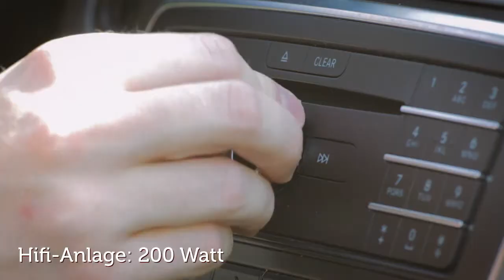rundutec® | PKW Backup Stützbatterie by GÖHRUM Fahrzeugteile GmbH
rundutec® | PKW Backup Stützbatterie

rundutec BUP9 und BUP14 sind Versorgungs-/Stützbatterien für PKW in modernster AGM-Technologie. Völlig Wartungsfrei zur Unterstützung der Bordelektronik.

▬ GÖHRUM ▬▬▬▬▬▬▬▬▬▬▬▬▬▬▬

▬ Die Fakten ▬▬▬▬▬▬▬▬▬▬▬▬▬▬

EIN TEIL DES ERFOLGS:
- Handelstreue
- klare Sortimentspolitik

GÖHRUM Fahrzeugteile GmbH
Ulmenstr. 19
71069 Sindelfingen

▬ Ende ;-) ▬▬▬▬▬▬▬▬▬▬▬▬▬▬▬